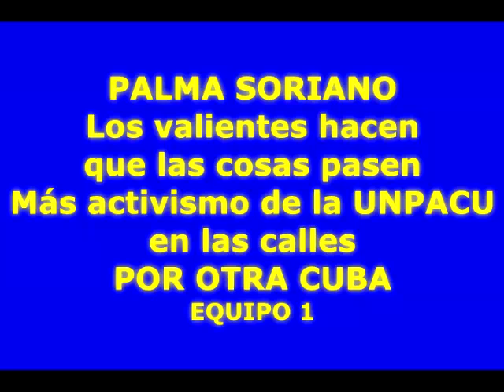Activistas en las calles llevando información a la población en Palma Soriano (Cont.)